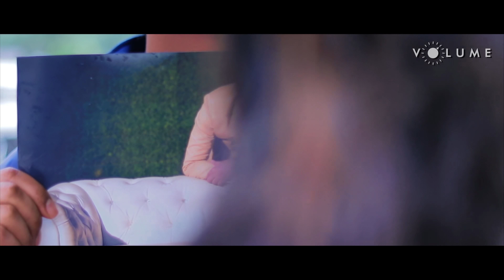Tujhe Na Dekhoon By George Kerketta | Kumar Sanu | Rang | Menka Singh | Bollywood Unplugged Songs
Enjoy this amazing romantic love story with the most soothing song 'Tujhe Na Dekhoon' by George Kerketta featuring alongside Menka Singh from the movie 'Rang' wherein sung by Kumar Sanu.

Cover Credits:
Singer: George Kerketta
Starring: George Kerketta  & Menka Singh
DOP & Edit: Aaditya Jangid
Makeup: Manoj Kumar Singh
Cafe Courtesy: The Pancake Stories, Carter's Road, Mumbai

Original Song Credits:
Singers: Kumar Sanu
Lyrics: Sameer
Music Director: Nadeem-Shravan

Song Lyrics:

Tujhe Na Dekhoon To Chain Mujhe Aata Nahin Hai
Ek Tere Siva Koi Aur Mujhe Bhaata Nahin Hai
Kahin Mujhe Pyaar Hua To Nahin Hai

Dil Hoke Judaa Tujhse Reh Paata Nahin Hai
Koi Bhi Mere Dil Ko Samjhaata Nahin Hai

Jaagi Jaagi Soun Soye Soye Jaagoon
Milne Ki Tujhse Duaayein Maangoon
Tanha Guzarte Nahin Yeh Mere Din
Achhi Na Lage Yeh Duniya Tere Bin
Meethi Meethi Thandi Thandi Aahein Bharoon
Baithe Baithe Tera Intezaar Karoon, Intezaar Karoon
Aise Mein Koi Mujhko Behlaata Nahin Hai

Yaadein Teri Tera Hi Khayaal Rahe
Dard Sataaye Bura Haal Rahe
Aisa Pehle To Kabhi Bhi Na Hua
Kaise Tune Meri Dhadkan Ko Chhua

Pal Pal Dil Beqaraar Rahe
Mujhe Bas Tera Intezaar Rahe, Intezaar Rahe
Uljhan Yeh Meri Koi Suljhaata Nahin Hai